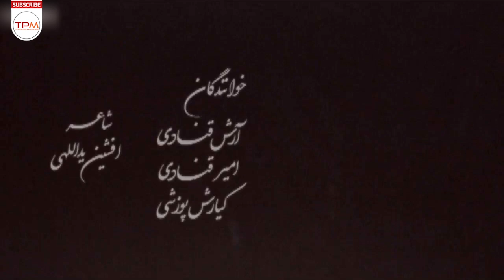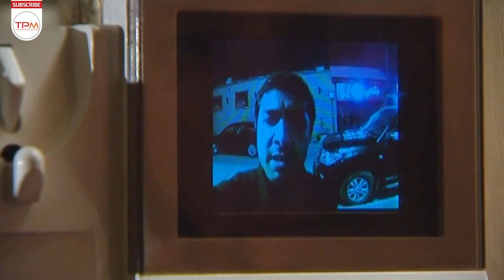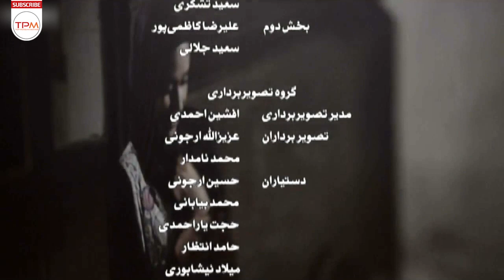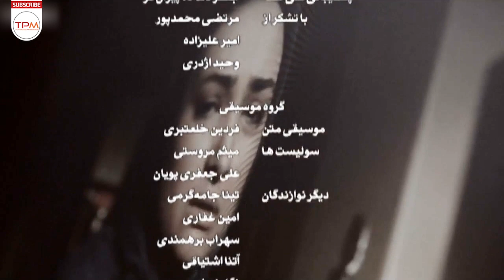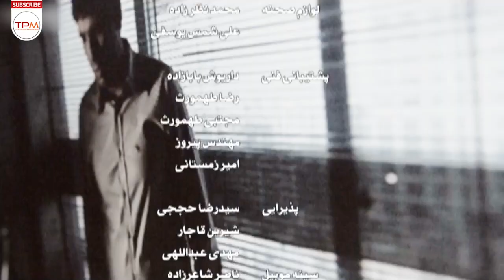پریناز ایزدیار، حمید گودرزی در سریال ایرانی زمانه (حسن فتحی) - Serial Irani Zamane 34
جوانی به نام بهزاد (حمید گودرزی) تصمیم دارد با دخترعموی خود بهار (آیدا فقیه‌زاده) ازدواج کند. پدر بهزاد ۲۰ سال پیش در یک سانحه رانندگی کشته شده و حسام، عموی بهزاد (حسین محجوب) از خانواده او سرپرستی می‌کرده‌است. حسام کارخانه‌دار است و سهیل خرم را (بهنام قربانی) که یکی از کارکنان اوست، به دلیل کلاهبرداری از کارخانه اخراج می‌کند. سهیل، حسام را تهدید می‌کند که اگر او را به کارخانه برنگرداند، دردسر بزرگی برایش درست می‌کند. با قبول نکردن حسام، سهیل پیش بهزاد می‌رود و به همراه یک شاهد، ادعا می‌کند حسام، بیست سال پیش، پدر بهزاد (حبیب) را به قتل رسانده‌است و همچنین بهزاد صاحب عمه‌ای (مهرانه مهین‌ترابی) است که از وجودش اطلاع ندارد. بهزاد وکیلی به نام ارغوان آذرنیا (پریناز ایزدیار) می‌گیرد و سعی می‌کند حقیقت را کشف کند.
خلاصه سریال ایرانی زمانه قسمت ۳۴ 👆👆👆👆
پریناز ایزدیار در سریال ایرانی زمانه (حسن فتحی) - Serial Irani Zamane
About Zamane Serial Irani
A young man named Behzad (Hamid Goodarzi) decides to marry his cousin Bahar (Aida Faghihzadeh). Behzad's father was killed in a car accident 20 years ago, and Hesam, Behzad's uncle (Hossein Mahjoub), was taking care of his family. Hesam owns a factory and fires Soheil Khoram (Behnam Ghorbani), one of his employees, for fraud. Soheil threatens Hesam that if he does not return him to the factory, he will cause him great trouble. By not accepting Hesam, Soheil goes to Behzad and, along with a witness, claims that Hesam killed Behzad (Habib)'s father twenty years ago, and that Behzad also has an aunt (Mehraneh Mahintorabi) who does not know of his existence. Behzad gets a lawyer named Arghavan Azarnia (Prinaz Izdiar) and tries to find out the truth.
درباره سریال ایرانی زمانه
ژانر (موضوع) : اجتماعی
محصول سال : 1391
عوامل سریال ایرانی زمانه
کارگردان : حسن فتحی
نویسندگان : علیرضا کاظمی‌پور، سعید جلالی، سعید تشکری
تعداد قسمت ها : 49
بازیگران سریال ایرانی زمانه
حمید گودرزی: بهزاد فروزان‌فر
پریناز ایزدیار: ارغوان آذرنیا
حسین محجوب: حسام فروزان‌فر
مهرانه مهین‌ترابی: فاطمه فروزان‌فر
شهرام قائدی: منوچهر
هومن برق‌نورد: مهران نیکخواه
امید روحانی: دکتر داوودی
آیدا فقیه‌زاده: بهار فروزان‌فر
فریبا متخصص: سرور
حسین مهری: سینا آذرنیا
رؤیا میرعلمی: ثریا فروزان‌فر
تبسم هاشمی: هما آذرنیا
ویدا جوان: نگار فروزان‌فر
حشمت آرمیده: دلاور
معصومه آقاجانی: مهدخت
صفا آقاجانی: گوهر
بهنام قربانی: سهیل خرم
محمد برسوزیان: همایون آذرنیا
متین ستوده: ستاره